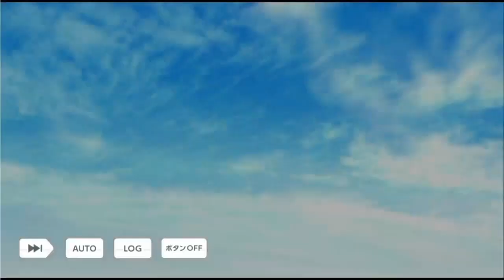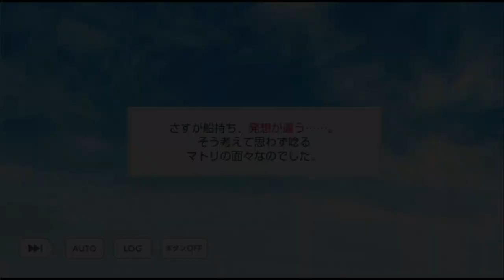【乙女ゲーム実況】あつ森でスタマイをやってみた【あつまれ どうぶつの森（Nintendo Switch）／ スタンドマイヒーローズ（無料スマホアプリ）】[男性目線解説で彼の気持ちを紐解きます]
【略歴】
2019年1月開始以来いろいろとありましたが、

【ゲームコンテンツ１】
『あつまれ どうぶつの森』
（Nintendo Switch / ニンテンドースイッチ）

【ゲームコンテンツ２】
祝！アニメ化☆
マトリ：青山樹（CV.杉田智和さん）
マトリ：由井孝太郎（CV.花江夏樹さん）
マトリ：関大輔（CV.前野智昭さん）
マトリ：夏目春（CV.梶裕貴さん）
マトリ：今大路峻（CV.浪川大輔さん）
マトリ：渡部悟（CV.鳥海浩輔さん）
元マトリ：成瀬明（CV.中島ヨシキさん）
警視庁：芝秀介（CV.中島ヨシキさん）
警視庁：朝霧司（CV.柿原徹也さん）
警視庁：菅野夏樹（CV.山谷祥生さん）
警視庁：荒木田蒼生（CV.高塚智人さん）
警視庁：服部耀（CV.江口拓也さん）
元警視庁：伊田正義（CV.津田健次郎さん）
Revel：桧山貴臣（CV.白井悠介さん）
Revel：大谷羽鳥（CV.内田雄馬さん）
Revel：神楽亜貴（CV.山下誠一郎さん）
Revel：槙慶太（CV.八代拓さん）
都築兄弟：都築誠（CV.武内駿輔さん）
都築兄弟：都築京介（CV.西山宏太朗さん）
九条家：新堂清志（CV.増田俊樹さん）
九条家：山崎カナメ（CV.山下大輝さん）
九条家：桐嶋宏弥（CV.中島ヨシキさん）
九条家：九条壮馬（CV.沢城千春さん）
九条家：宮瀬豪（CV.梅原裕一郎さん）
瀬尾研：可愛ひかる（CV.下野紘さん）
瀬尾研：宝生潔（CV.斉藤壮馬さん）
瀬尾研：日向志音（CV.KENNさん）
瀬尾研：早乙女郁人（CV.細谷佳正さん）
瀬尾研：瀬尾 鳴海（CV.子安武人さん）